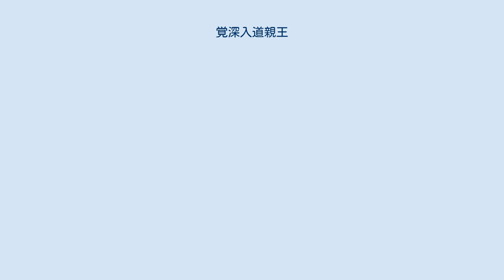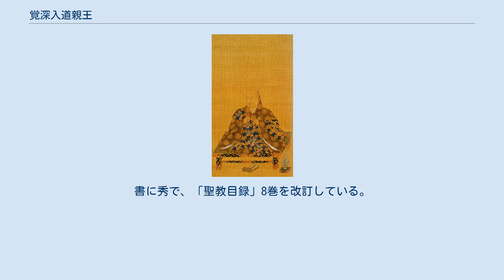覚深入道親王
覚深入道親王（かくしん/かくじん にゅうどうしんのう、天正16年5月5日（1588年5月29日） - 慶安元年閏1月21日（1648年3月15日））は、江戸時代前期の皇族、真言宗の僧。
後陽成天皇の第1皇子。
母は典侍・中山親子。
仁和寺第21世門跡。
出家前の諱は良仁親王（かたひと しんのう）。
後南御室とも呼ばれる。
覚深法親王（〜ほっしんのう）としたものも多いが、親王宣下は出家前にすでに受けているので正しくは法親王ではなく入道親王である。
 文禄3年4月29日（1594年6月17日）、次期天皇即位を前提に親王宣下を受ける。
一説にはこの親王宣下の背景には豊臣秀吉の後押しがあり、朝鮮出兵が成功して明を征服した暁には後陽成天皇を北京に遷して、良仁親王を日本の天皇にする計画が存在したとも言われている。
2年後には亡くなった正親町上皇の御所を将来の東宮御所にすべく親王に与えられている。
 ところが、慶長3年（1598年）秀吉が死亡すると、突如、後陽成天皇が良仁親王を皇位継承者から外す意向を示す。
この時は朝廷・豊臣政権ともに強く反対して中止されるものの、慶長5年（1600年）関ヶ原の戦いに勝利して政治の実権を握った徳川家康は豊臣政権色の強い良仁親王を廃して、天皇の正室である女御・近衛前子が生んだ第3皇子の政仁親王（後の後水尾天皇）を代わりに立てることを条件に天皇の意向を受け入れた。
 慶長6年3月5日（1601年4月7日）、良仁親王は仁和寺真光院に入室し落飾。
慶長19年（1614年）、一品に叙せられて法中第一座の宣下を受けた。
 仁和寺は応仁の乱で伽藍を全焼しており、辛うじて残された院家の真光院に本尊などが移されている状態であった。
覚深入道親王は伽藍再建に尽力し、寛永11年（1634年）、江戸幕府に対して伽藍再興を願い出て認められている。
『仁和寺御伝』によれば、上洛した徳川家光に覚深入道親王が申し入れたものという。
この時の再建は御所の改築と重なったため、かつての紫宸殿や清涼殿などの建物が仁和寺に移築され、現在の伽藍を形成している。
仁和寺の再興に関連して、真光院の古御堂は栂尾の高山寺に移築され、花園の今宮神社や宇多野の福王子神社の再興も行われている。
 墓所は仁和寺宮墓地にある。
法弟に承法法親王（性承法親王）がいる。
書に秀で、「聖教目録」8巻を改訂している。